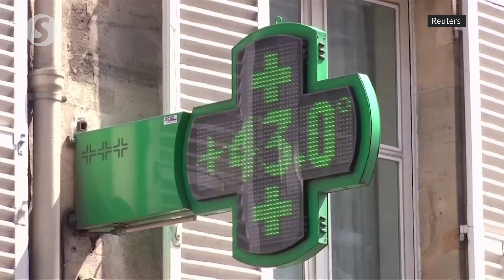Study: CO2 hits the atmosphere worse than thought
Hopes that the rise in average global temperatures by 2100 might be capped below 2.5C can be all but ruled out if greenhouse gas emissions continue at the current rate.

Such was the finding of a new research reassessing the atmosphere's sensitivity to CO2.